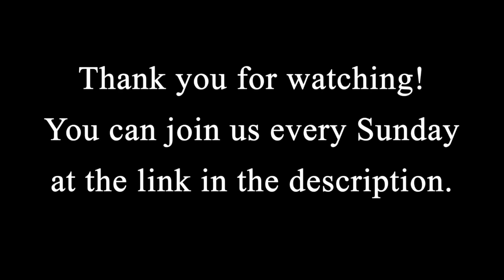How Big is Your Want To? with Janet Ellis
We have a last-minute change of plans this week! We are so fortunate to welcome our friend Janet Ellis to give a talk titled "How Big is Your Want To?"